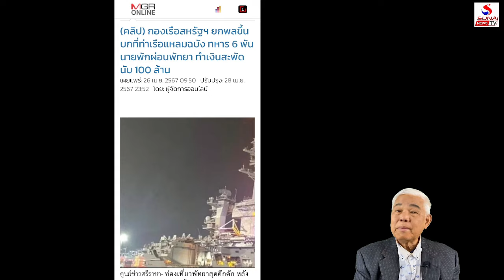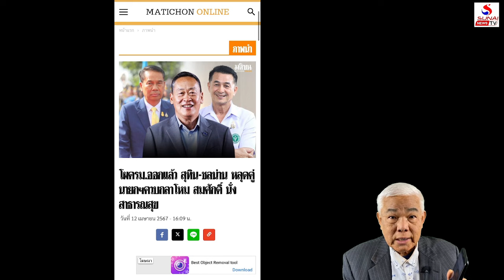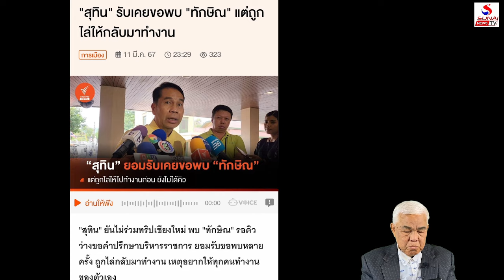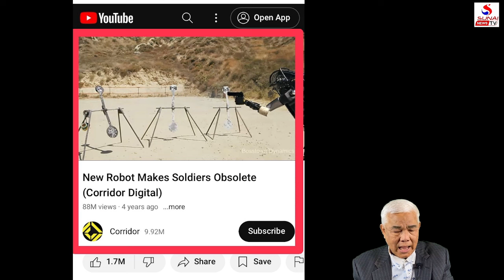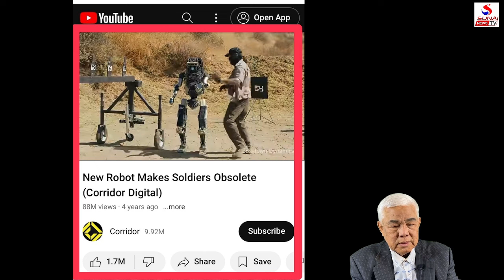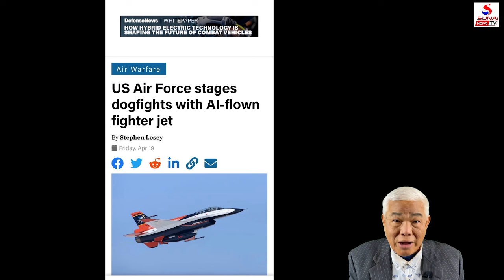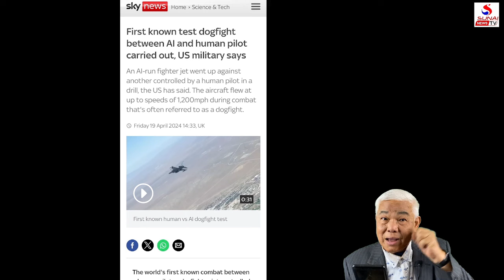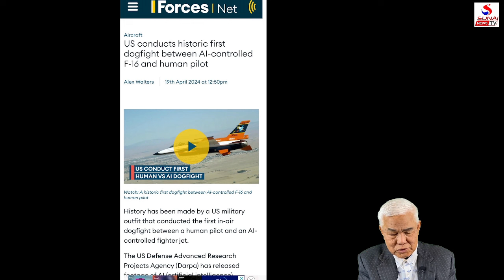แร้งรุมบิ๊กทินเหี่ยวแต่ไม่ตาย, อยู่ต่อได้เร่งปรับกองทัพใหม่ / รู้เขารู้เรา ตอนที่ 1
รู้เขารู้เรา 29 เมษายน 2567
หุ่นยนต์รบแหลก, แขกเวอร์ชั่น 112